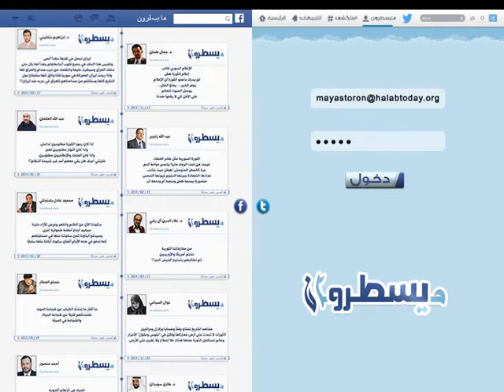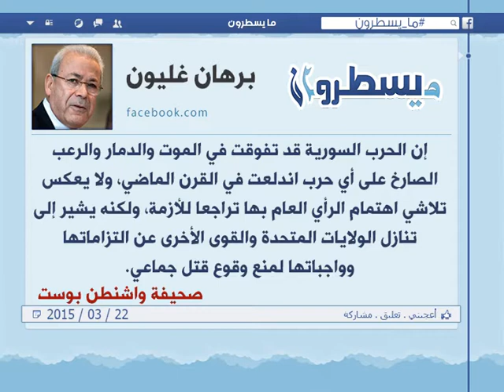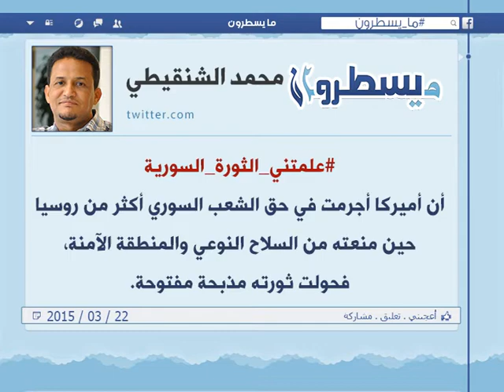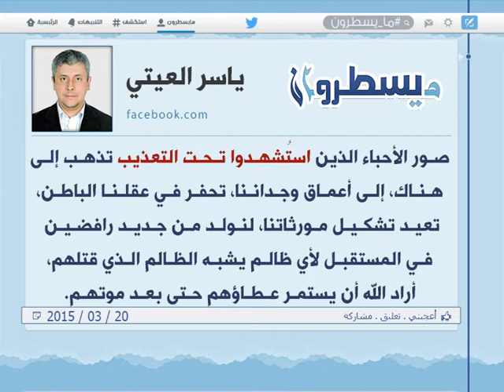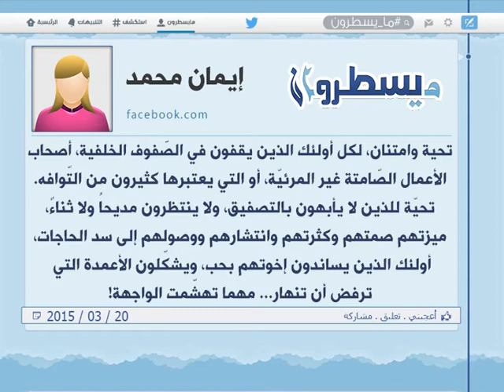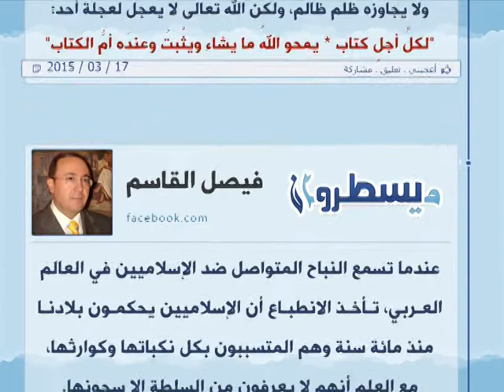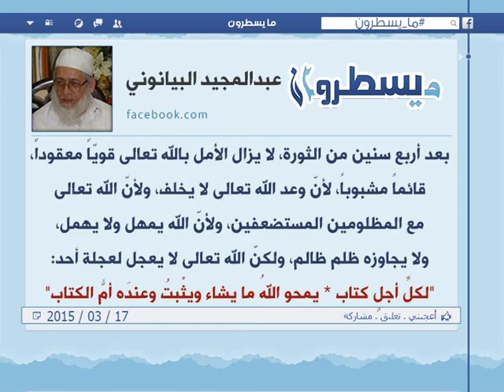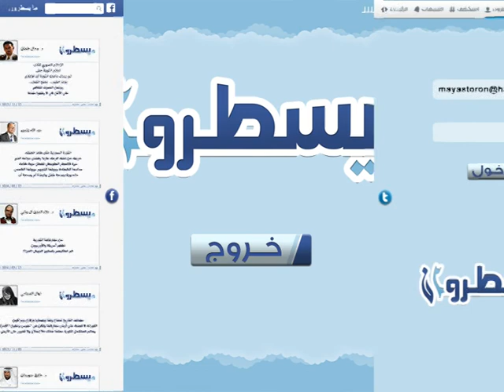الحلقة 232: برنامج ما يسطرون